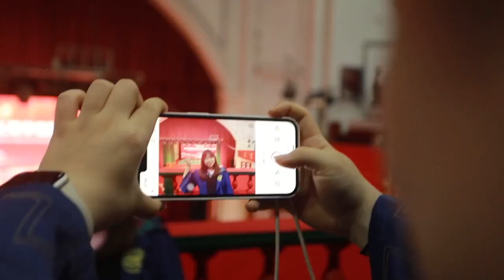河南大学2023研究生毕业典礼暨学位授予仪式（Henan University）